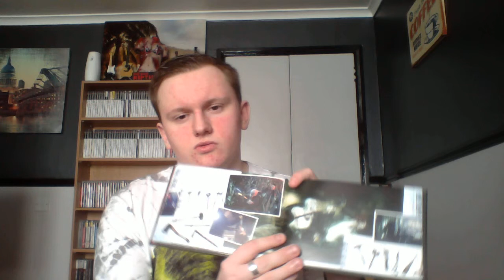Awesome Gaming Finds Episode 3 !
In this video I show you my latest finds for this week !

Add me on Xbox Live and PSN : MINTYBADGER96